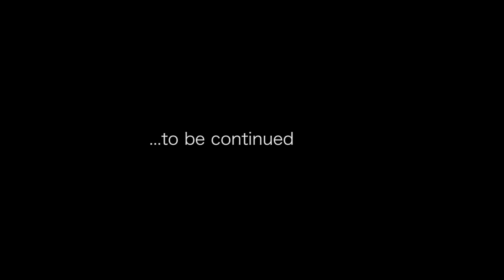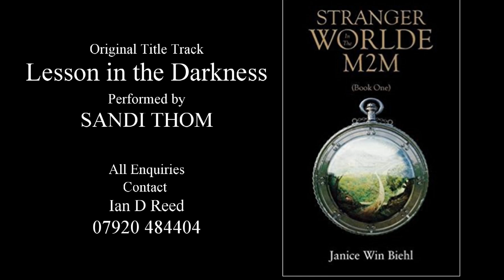Stranger in the Worlde KEFKA`S WAR short film featuring Sandi Thom